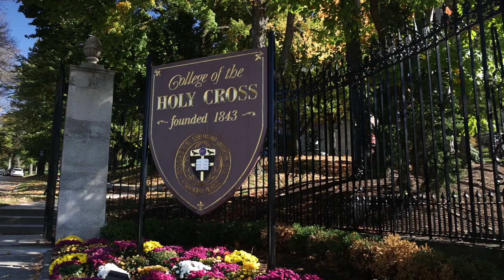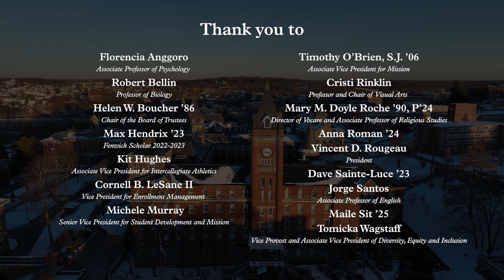Aspire: The Holy Cross Strategic Plan for a Hope-Filled Future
The College of the Holy Cross envisions a bold future that brings to bear all of the College's distinctive gifts in service of a more just and humane world.

Video produced by Avanell Chang.